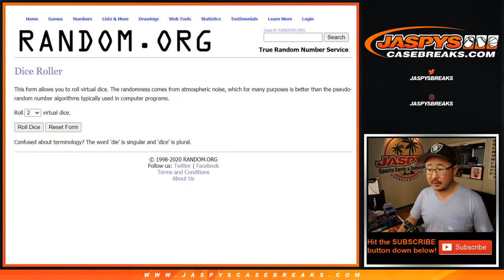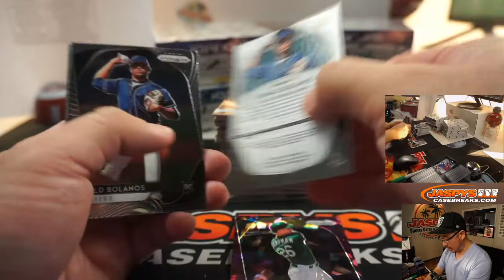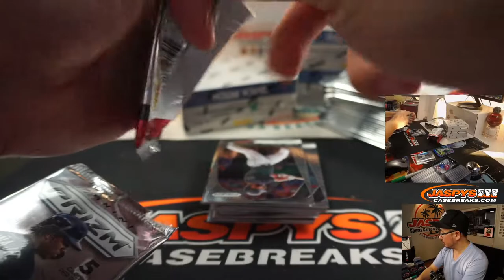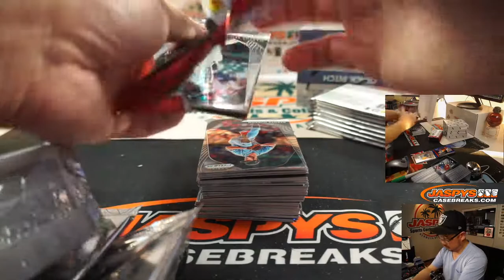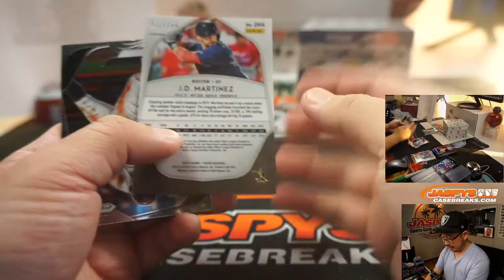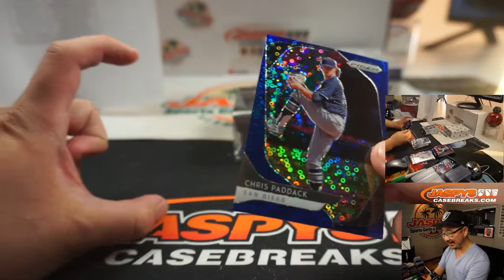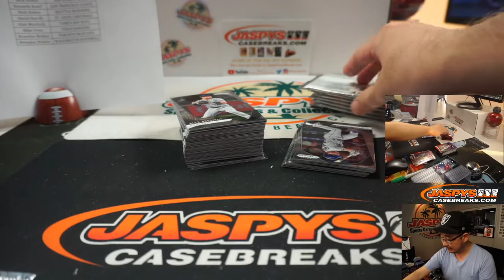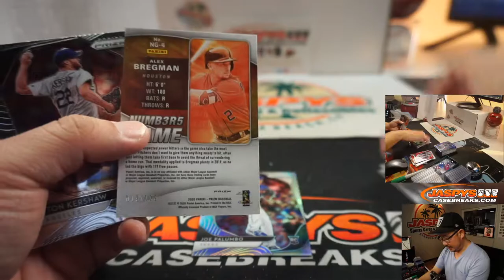Th, 07.02.20 || 5Box (Quick Pitch) RT #2 || 2020 Panini PrizmBaseball (MLB)